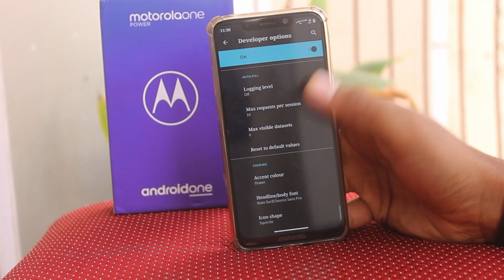CHANGE ACCENT COLOR | SYSTEM FONT | ICON SHAPE IN ANDROID 10 | Moto One Power 🔥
In this video we are showing how to quickly change font accent color and icon shapes in android 10 .